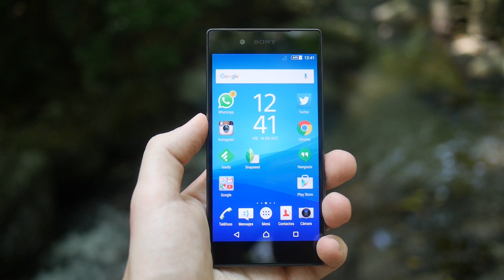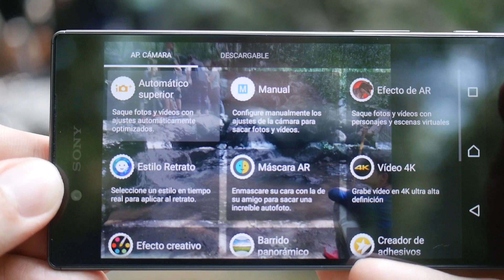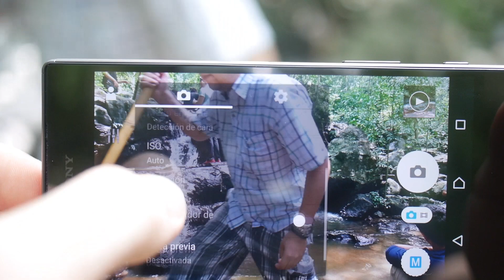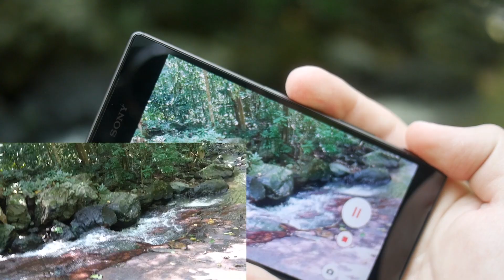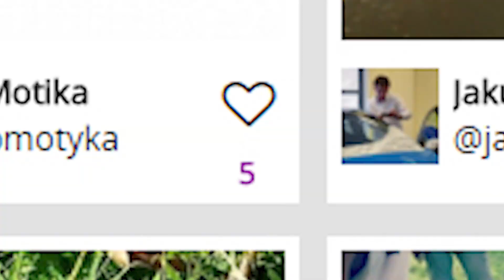Sony Xperia Z5, prueba en español de la cámara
Hemos tenido la oportunidad de probar a fondo la cámara del Sony Xperia Z5. En este vídeo mostramos cómo es la aplicación de Cámara del Z5, y comentamos los resultados que nos ha ofrecido su cámara tanto a la hora de inmortalizar fotografías como a la hora de grabar vídeos.

ENLACE A LAS FOTOGRAFÍAS QUE APARECEN EN EL VÍDEO A TAMAÑO COMPLETO

Precios de los nuevos Xperia Z5, Z5 Compact y Z5 Premium